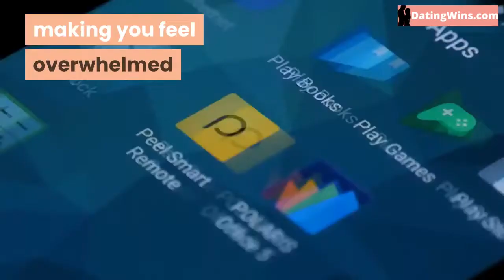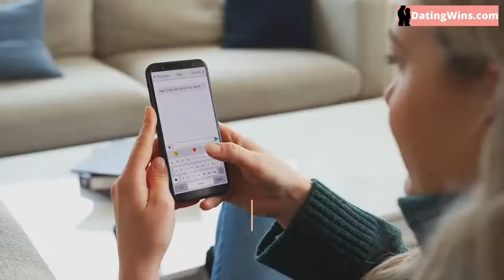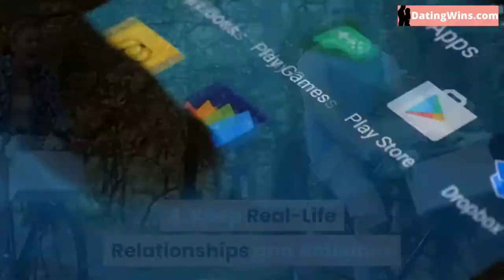👫🏾 👫🏾 4 Ways To Avoid Sabotaging Your Mental Health While On Dating Apps